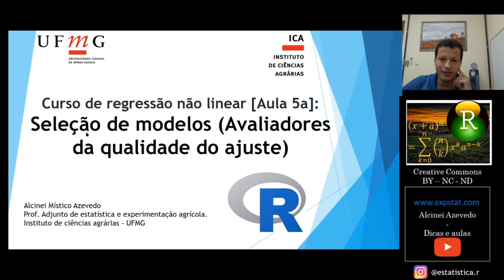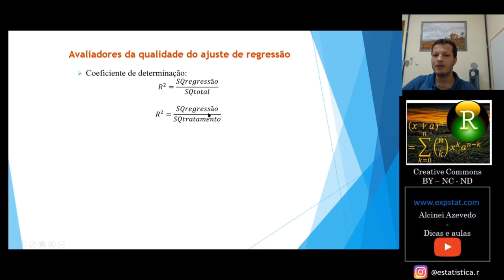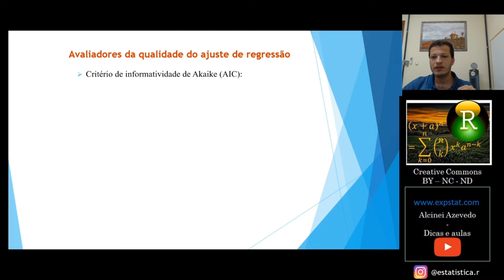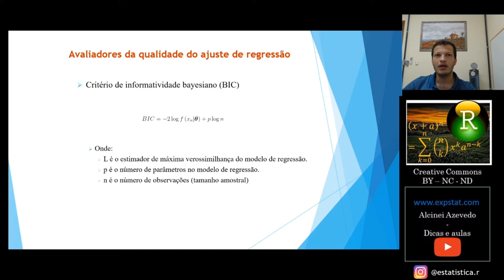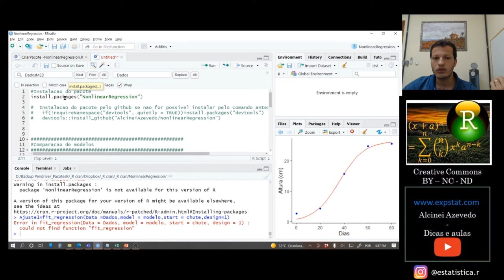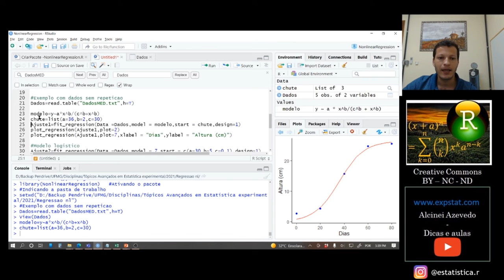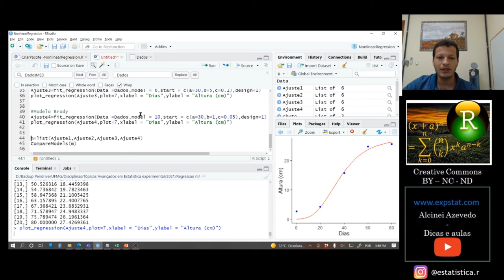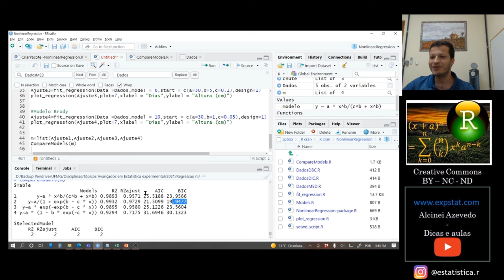Curso de regressão não linear [Aula 4a]: Seleção de modelos (Avaliadores da qualidade do ajuste)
Nesta aula falo sobre os avaliadores da qualidade do ajuste (R², R² ajustado, AIC e BIC).